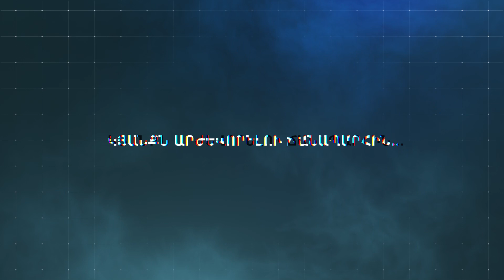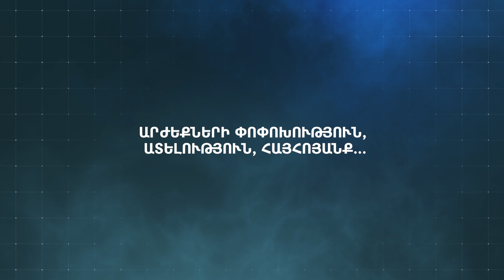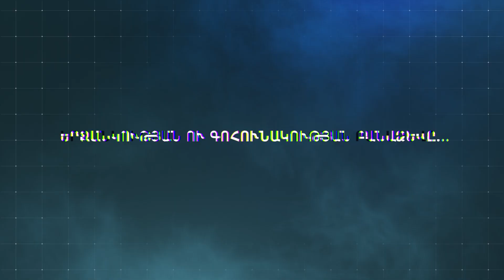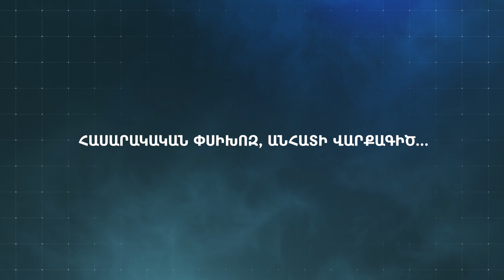Ազգովի 2020-ի նոյեմբերի 9-ի մեջ ենք ապրում. Ազգային-համազգային կատարսիսի կողմնակից եմ ես. Աշոտյան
«Քաղաքական գործիչները արտիստների պես են՝ սիրում են ծաղիկներ, ծափողջյուններ ու լայքեր». Արմեն Աշոտյան

Մարդկային ուղեղների լվացման, սպառողական հոգեբանության, կաղապարներից դուրս ապրելու, ուրիշին հաճոյանալու, պարտադրված շփումների, արժեքների փոփոխության մասին «Մարդը» նախագծում Արմեն Աշոտյանն է:

00:00 Intro
00:15 Ո՞վ է մարդը
1:06 Կյանքն արժևորելու ճանապարհին․․․
5:59 Ազատության մասին․․․
10:12 Արժանիքներ ու արժեքներ․․․
12:11 Մարդուն բացահայտելու ճանապարհին․․․
16:05 Արժեքների փոփոխություն, ատելություն, հայհոյանք․․․
20:32 Երջանկության ու գոհունակության բանաձևը․․․
23:27 Հասարակական փսիխոզ, անհատի վարքագիծ․․․
26:47 Ինքնության ճգնաժամ․․․
34:08 Ի՞նչ կասեք մարդուն։